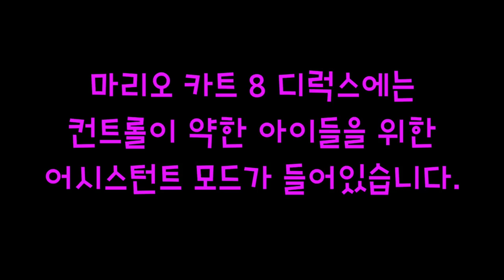따라 올 테면 따라 와봐! [마리오 카트 8 디럭스] - 닌텐도 스위치 - 차카개 샬롯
예전에 샬롯과 제가 플레이한 영상입니다. 이제야 편집해서 올리네요 ^^
이제 샬롯과 마리오 오디세이를 할 예정입니다. ^^

연락처 정보